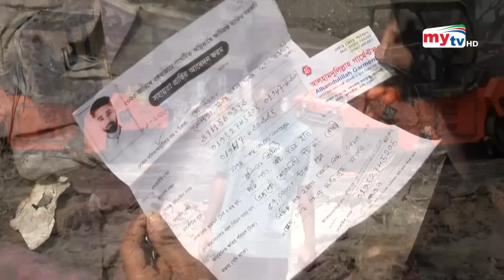দোকানের বয়স ২ মাস ; দোকানের চাবিই শেষ সম্পদ ! | Bangla News | Mytv News